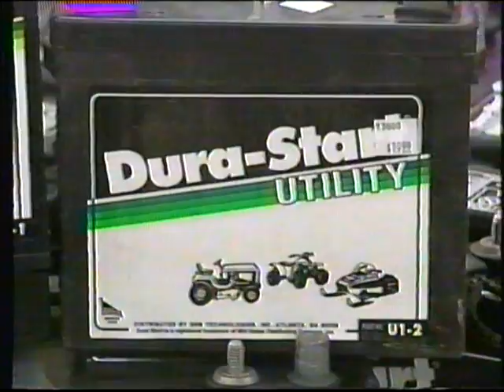C&S Supply Mankato, MN Commercial